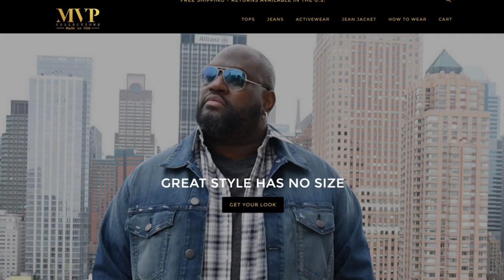Mo Vaughn, Former MLB All-Star, Intv On Baseball Playoffs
With CBS 2's Steve Overmyer.